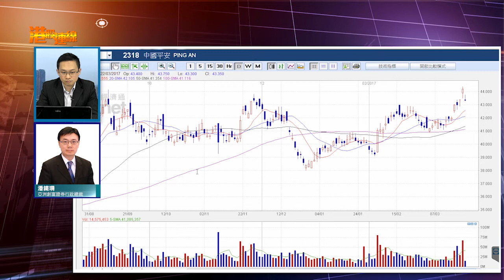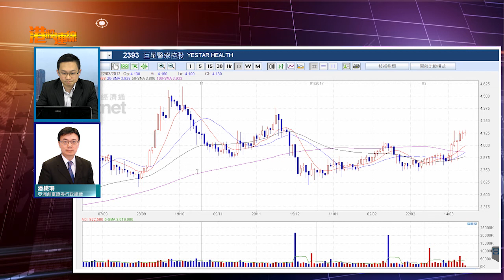20170322 港股連線 收購概念保增長 推2393